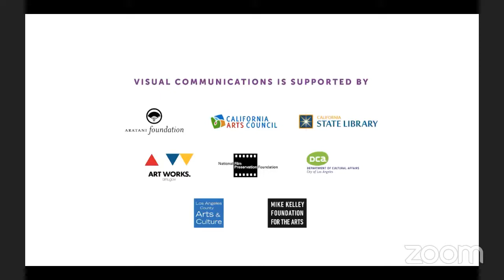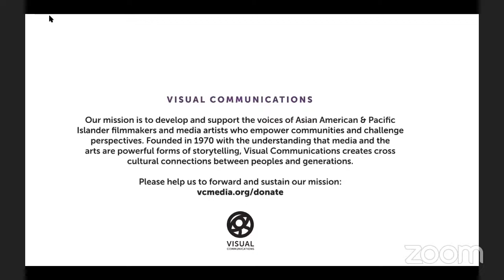LAAPFF Virtual Showcase: Rise & Dough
His story is one of fate, perseverance, and donuts. Ted Ngoy’s rag to riches story is the center of Alice Gu’s film, THE DONUT KING. Tune in for a special conversation hosted by the Cambodia Town Film Festival as we talk with Alice and Ted about Ted’s pursuit of the American dream: as a refugee escaping Cambodia, arriving in America in 1975, and building an unlikely multi-million dollar empire.

Co-presented with: Cambodia Town Film Festival

Presented by Visual Communications, the LAAPFF Virtual Showcase aims to highlight artists whose stories are critical at this moment. Throughout Asian American & Pacific Islander Heritage Month in May 2020, as we celebrate our histories and cultures and mobilize our communities to be socially and politically active, we are presenting FREE films and panels to keep us connected.

LAAPFF is the premiere showcase for the best and brightest of Asian Pacific American and international cinema. The largest festival of its kind in Southern California, LAAPFF is also a proud Academy Award®-qualifying film festival for the Short Film Awards.